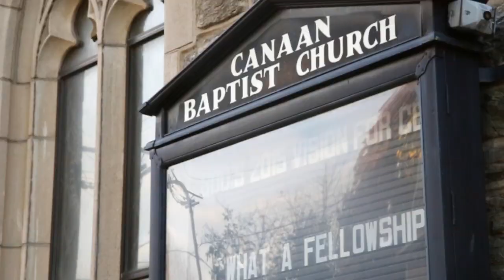Mr. & Mrs. Harris